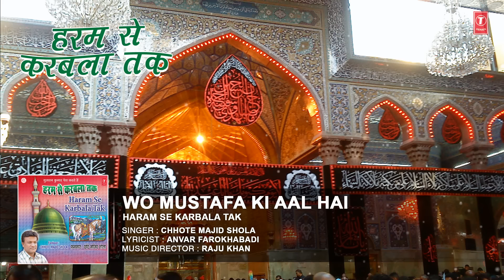WO MUSTAFA KI ALL HAI (Audio) : Chhote Majid Shola || T-Series IslamicMusic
T-Series Islamic Music Presents "WO MUSTAFA KI ALL HAI (Audio) qawwali song in the melodious voice of CHHOTE MAJID SHOLA from the album HARAM SE KARBALA TAK.

Song : WO MUSTAFA KI ALL HAI (Audio)
Singer : CHHOTE MAJID SHOLA
Album : HARAM SE KARBALA TAK
Music Director : RAJU KHAN
Lyricist : ANVAR FAROKHABADI
Music Label : T-Series